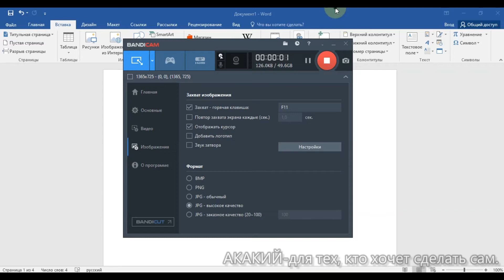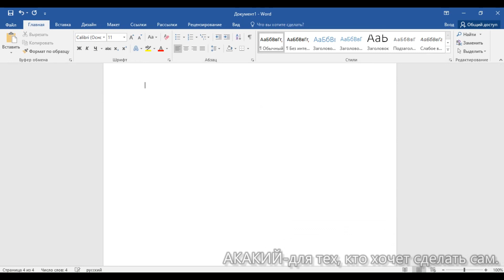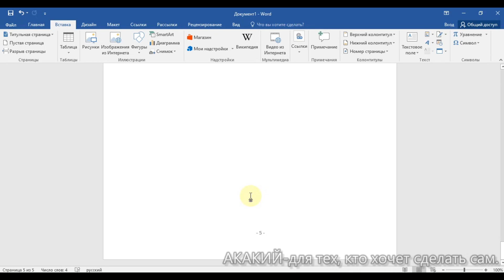Как сделать номера страниц в ворде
Наглядно показываю в ролике, как сделать номера страниц в ворде. Досмотрев до конца, вы узнаете, как сделать нумерацию страниц внизу, по центру, вверху и т.д. , теперь вы сможете без труда проставить номера страниц в microsfot word.